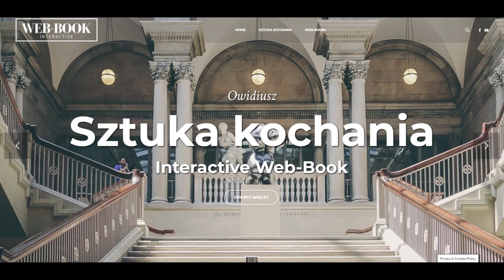Sztuka kochania (księga 1)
Owidiusz, Sztuka kochania
Czyta: A. Bugajska, K. Dominiak, M. Kosteczka, J. Kozielski, G. Oberbek, N. Piotrowska, A. Wiśniewski, reż. A. Wiśniewski